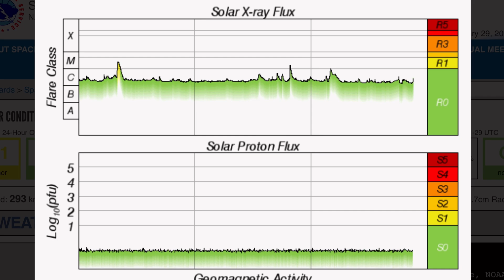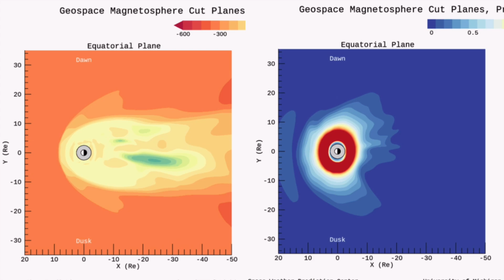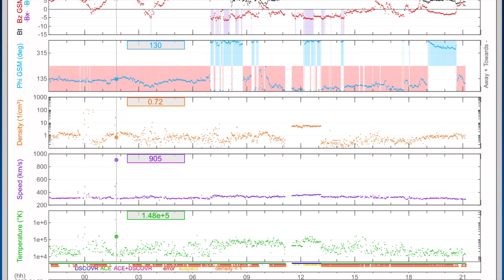Earthquakes NEAR Yellowstone‼️ Solar WINDS‼️ Our Sun Today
January 29 2025

5 Day not so normal World Weather forecast. Plus a look at spaceweather for today.